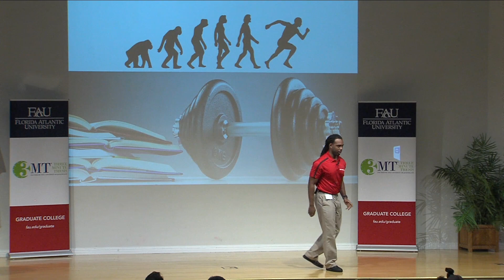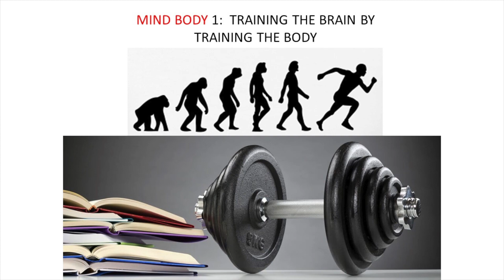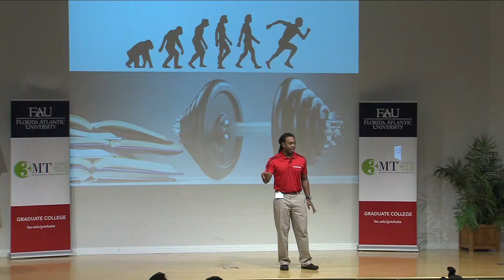FAU 2017 3MT® Three Minute Thesis Championship - Nicholas Davenport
"Mind Body 1:  Training the Brain by Training the Body"
Heat 5 Second Runner‐Up: Nicholas Davenport
Nicholas is a master's student in Exercise Science and Health Promotion in the College of Education.

Congratulations to Florida Atlantic University's second annual Three Minute Thesis (3MT®) Championship winners! Over 500 individuals attended the Championship on Friday, October 20 to watch some of the University's top graduate students share their research in only three minutes.

Following eight 3MT® Heats comprised of 90 graduate students representing each college and a range of disciplines, 27 graduate students advanced to compete at the Championship. Congratulations to all of the graduate students who competed at the Heats!